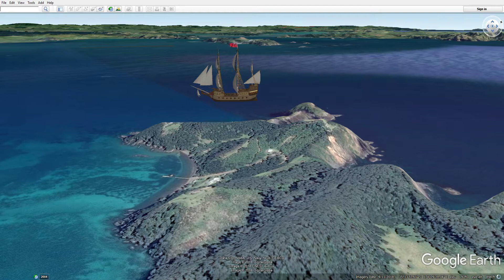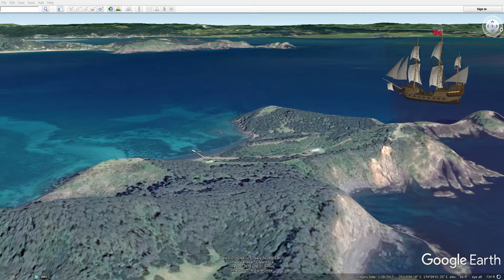New Zealand 12 30Nov1769 to 06Dec1769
James Cook's journal during the first voyage round the world.
Narrated and animated in Google Earth by Colin Hazlehurst.
30Nov1769 to 06Dec1769
Bay of Islands

You can read the entire journal online, presented as a Wordpress blog,